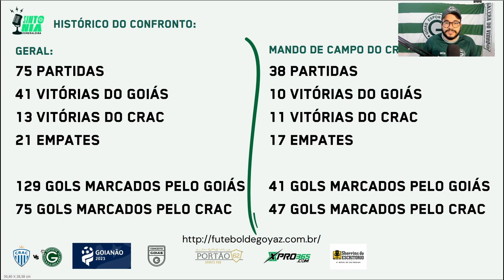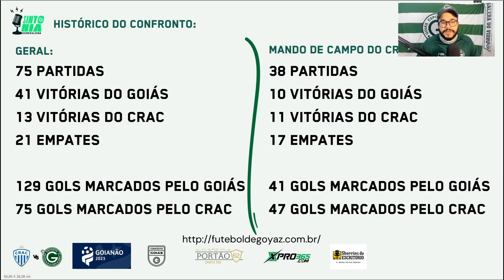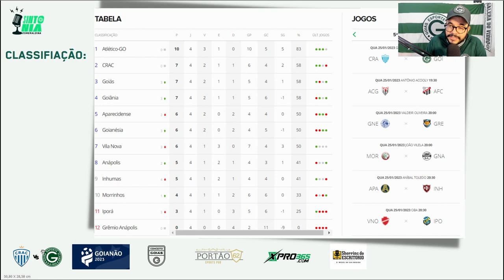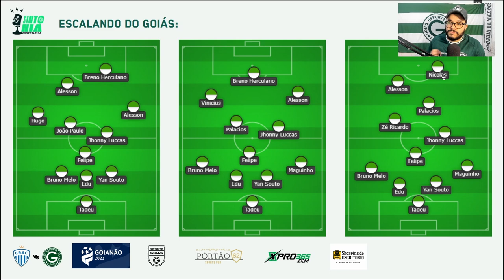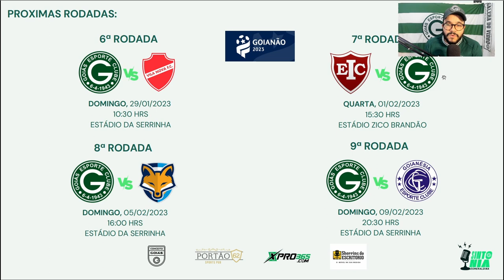🔥🚀JOGO IMPORTANTE EM CATALÃO! PRÉ JOGO CRAC X GOIÁS - GOIANÃO 2023